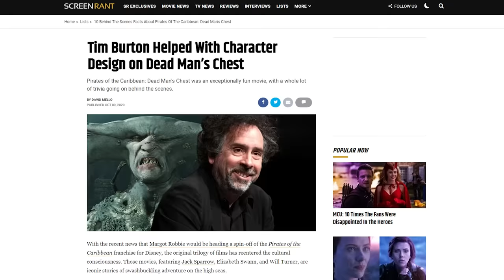Pirates Of The Caribbean: Dead Man's Chest Pitch Meeting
Step inside the pitch meeting that led to Pirates of the Caribbean: Dead Man’s Chest!

Walt Disney had a surprise hit on their hands in the early 2000’s when Pirates of the Caribbean, based on a theme park ride and starring Johnny Depp, took the world by storm. Naturally, as is always the case in situations like this-- Disney decided to make some sequels! A lot of them!

The first Pirates sequel came in 2006 with Pirates of the Caribbean: Dead Man’s Chest, which was basically a part 1 of 2 without them straight up SAYING it was a part 1 of 2. The movie definitely raises some questions. Like did learning that Aztec gods exist not effect anyone in any way? How does this “morphing into sealife” thing work exactly? Can these bad guys teleport, or is that just for dramatic entrances and exits? Why didn’t Davy Jones protect his key before sleeping, after Will Turner specifically said he wanted it? Why does this movie just kind of end without resolving a single thing?

To answer all these questions and more, step inside the Pitch Meeting that led to Pirates of the Caribbean: Dead Man’s Chest! It’ll be super easy, barely an inconvenience.